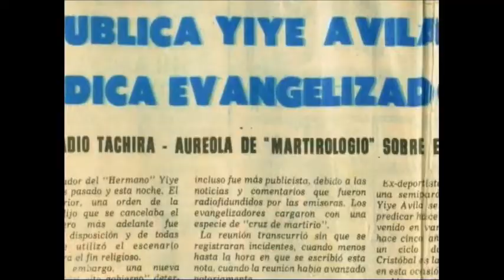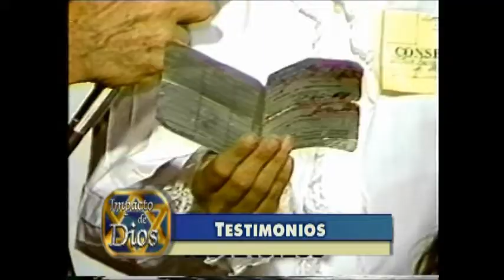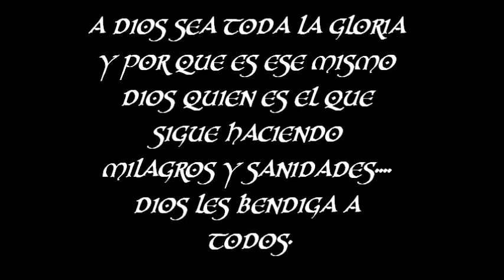YIYE AVILA (TRAYECTORIA y SANIDADES)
José Joaquín Ávila, mejor conocido como Yiye Ávila, fue hijo único y recibió una educación sólida de sus padres, quienes eran ejemplo de la admiración y el cariño de sus compueblanos.
Fue un joven luchador y destacado en todas las ejecutorias y metas que se proponía. Fue un estudiante brillante de la Universidad Interamericana, establecida en la ciudad de San Germán, Puerto Rico, y conocida en aquel entonces, como el Instituto Politécnico. Obtuvo allí un Bachillerato en Ciencias Naturales, y completó su premédica con miras a continuar sus estudios en medicina, lo cual era su anhelo. No sospechaba, en aquel entonces que Dios le tenía preparado un Don de Sanidad Divina el cual llevaría salud a los cuerpos de miles, por medio de la Oración de fe y del Poder Sanador que hay en Cristo Jesús.Copyright Disclaimer Under Section 107 of the Copyright Act 1976, allowance is made for fair use for purposes such as criticism, comment, news reporting, teaching, scholarship, and research.